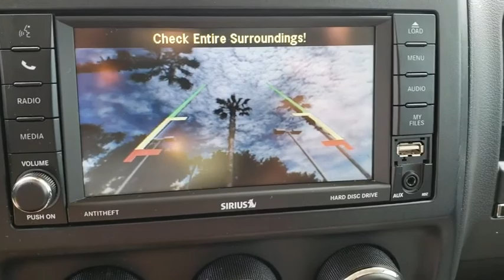2017 Jeep Patriot Orlando, Hunter's Creek, Kissimmee, Windermere, Davenport, FL D203191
True Blue Pearlcoat Used 2017 Jeep Patriot available in Orlando, Florida at Central Florida Chrysler. Servicing the Hunter's Creek, Kissimmee, Windermere, and Davenport, FL area
2017 Jeep Patriot High Altitude - Stock#: D203191 - VIN#: 1C4NJPFA5HD203191

TRANSMISSION: CONTINUOUSLY VARIABLE TRANSAXLE II  -inc: AutoStick Automatic Transmission  Tip Start (STD),RADIO: 430  -inc: 6.5 Touch Screen Display  40GB Hard Drive w/28GB Available,TRUE BLUE PEARLCOAT,PARKVIEW REAR BACK-UP CAMERA,ENGINE: 2.0L I4 DOHC 16V DUAL VVT  (STD),Front Wheel Drive,Power Steering,ABS,Front Disc/Rear Drum Brakes,Brake Assist,Aluminum Wheels,Tires - Front All-Season,Tires - Rear All-Season,Temporary Spare Tire,Heated Mirrors,Power Mirror(s),Rear Defrost,Privacy Glass,Intermittent Wipers,Variable Speed Intermittent Wipers,Power Door Locks,Automatic Headlights,Fog Lamps,AM/FM Stereo,CD Player,Satellite Radio,MP3 Player,Auxiliary Audio Input,Steering Wheel Audio Controls,Bluetooth Connection,Pass-Through Rear Seat,Rear Bench Seat,Adjustable Steering Wheel,Power Windows,Leather Steering Wheel,Keyless Entry,Cruise Control,A/C,Auto-Dimming Rearview Mirror,Driver Vanity Mirror,Passenger Vanity Mirror,Floor Mats,Heated Front Seat(s),Driver Adjustable Lumbar,Engine Immobilizer,Traction Control,Stability Control,Front Side Air Bag,Tire Pressure Monitor,Driver Air Bag,Passenger Air Bag,Front Head Air Bag,Rear Head Air Bag,Passenger Air Bag Sensor,Child Safety Locks